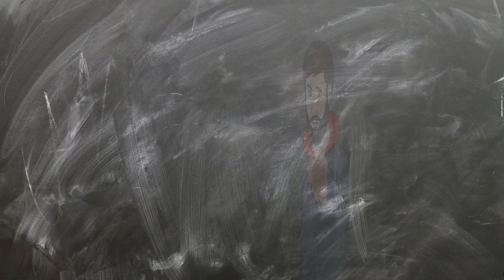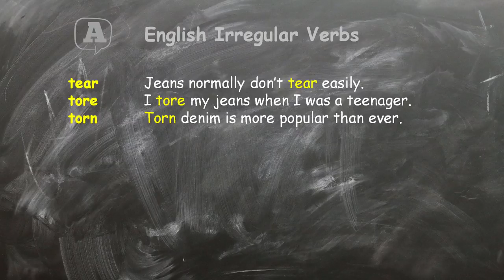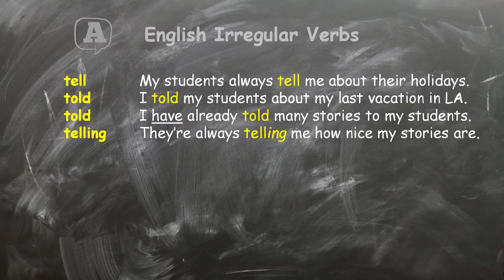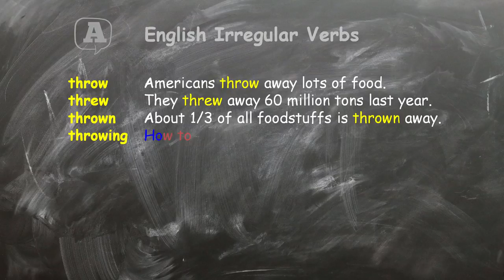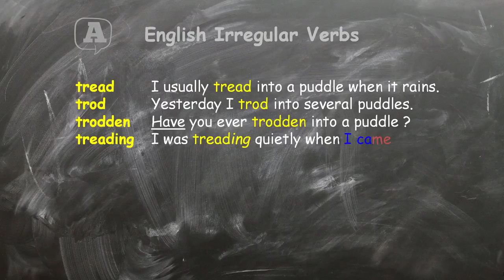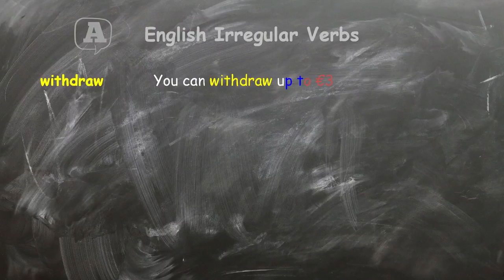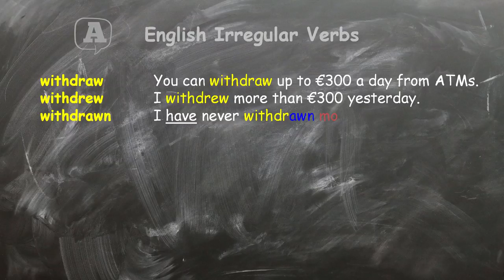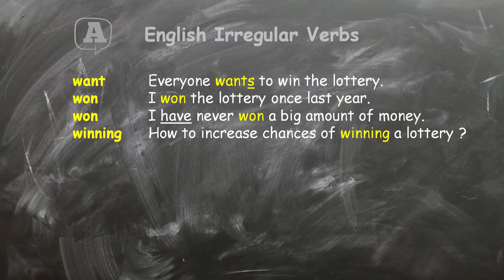Kurz angličtiny Nepravidelené slovesá 6. časť (TUW)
Kurz angličtiny Sledujte všetkých 6 častí a opakujte si nepravidelné slovesá v kontexte vo vetách. Počúvajte vetu za vetou a snažte sa rýchlo zopakovať čo ste počuli. Aby ste to mali ľahšie, môžete sledovať pri tom text na obrazovke.